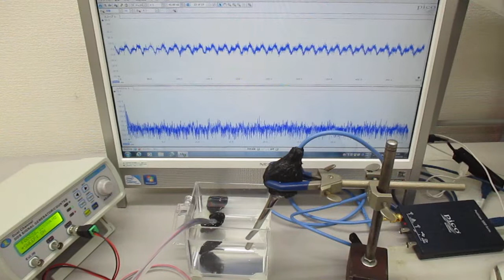超音波システム（音圧測定解析、発振制御）